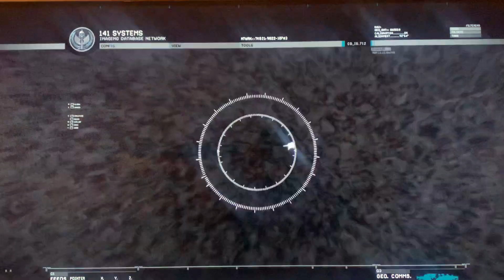Call of duty modern warfare (episode 1 season 4) kindly like and subscribe for more videos